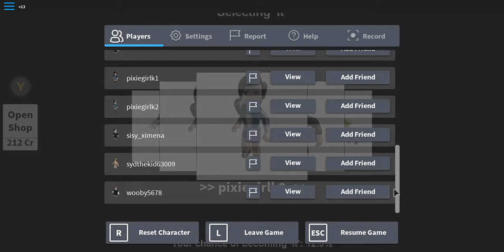Hide and Seek in Roblox part 4